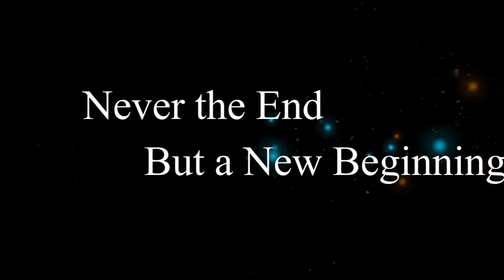giving tuesday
On this Giving Tuesday we hope you will help with your contribution to the TLC Animal Shelter.  The pictures you see were taken last weekend of people adopting the wonderful animals that were in need of loving forever homes.  These animals were all homeless do to situations they had no control over.  Your donation helps save lives and bring hope for a wonderful future for these cats and dogs.  The only way we can achieve all of this is with your help.  We know that times are very hard during this pandemic but we cannot turn our backs on abused, unwanted and abandoned animals that desperately need our help.  Please consider a donating I guarantee you will be making an important difference in the lives of these animals.  Thank you!